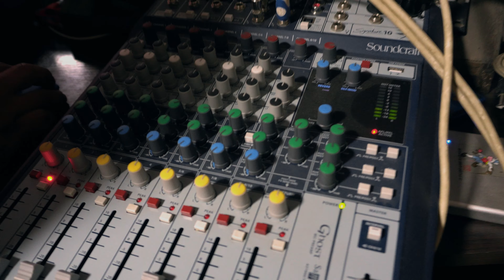Leonela ( La Chabelita encantadora) Tema: Chichita pa' bailar.